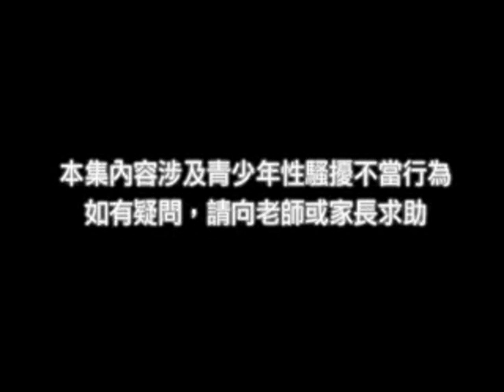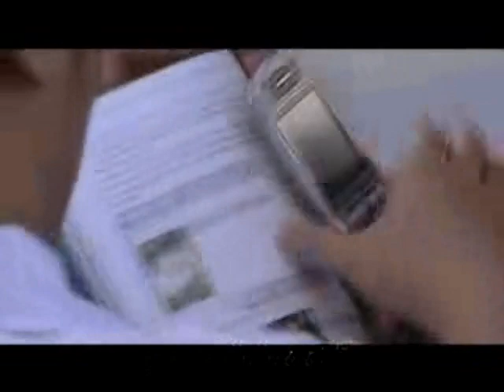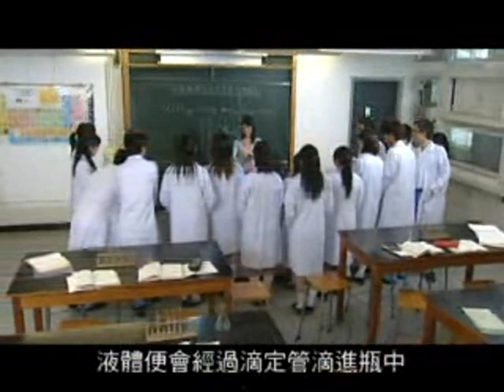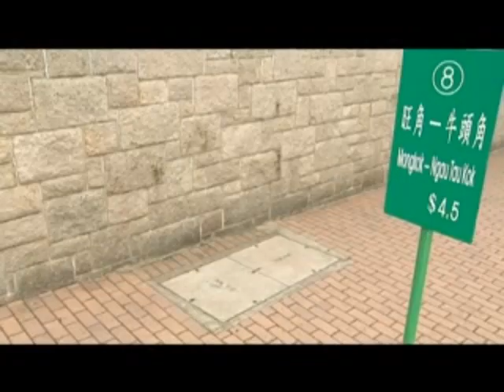非常平等任務 第五集 性感校園（2005）